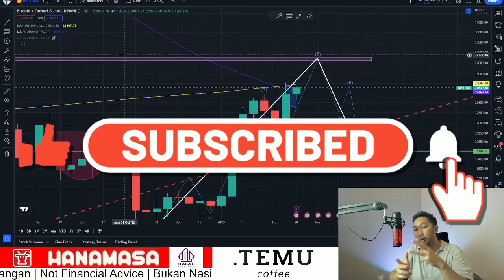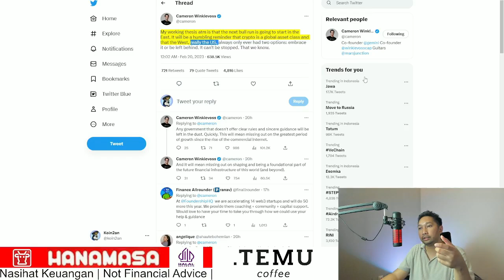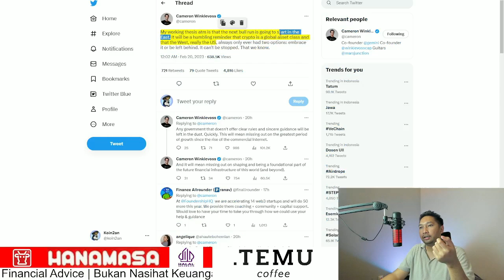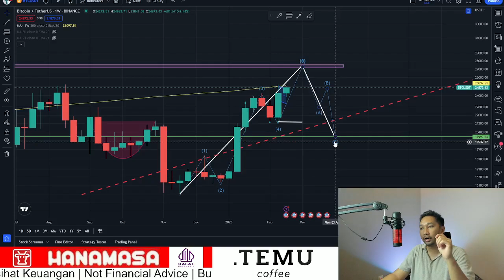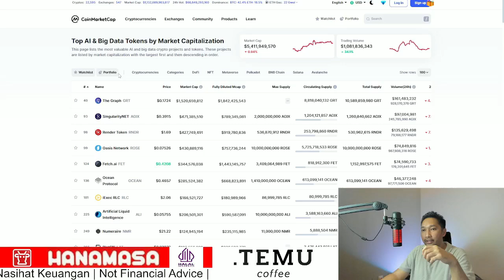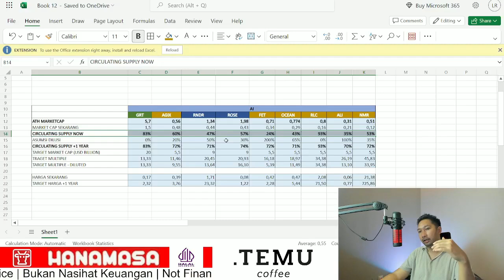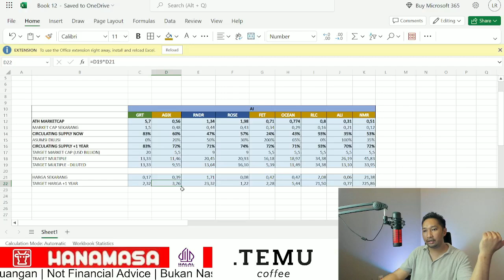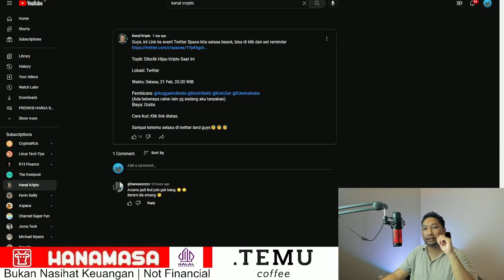PREDIKISI HARGA BITCOIN! APA BISA BITCOIN BREAK RESISTANCE!? POTENSI KOIN AI SAMPAI 15X?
JOIN TWITTER SPACE YOUTUBER CRYPTO INDONESIA BESOK!

HARI: SELASA, 21 FEBRUARI 2023
WAKTU: 20.00 WIB

JANGAN SAMPAI KELEWATAN YA! DITUNGGU

Hai Guys!

Mau diskusi terkait potensi Bitcoin sudah menyelesaikan wave 4 koreksi yang mana dilanjutkan dengan wave 5 impulsive ke harga yang lebih tinggi. wave 5 ini memiliki target harga bisa mencapai US$ 27,000 atau bahkan ke US$ 30,000. 5 wave dalam elliot wave theory ini dapat menjadi wave 1 trend keatas yang lebih tinggi yang mungkin membawa Bitcoin ke harga all time high baru

Jika dilihat dari pergerakan harga Bitcoin di beberapa hari belakangan, Bitcoin sedang menyelesaikan wave 2 koreksi dalam wave 5, dan berpotensi ke level US$ 28,000. selama Bitcoin tidak tembus support di US$ 22,700 maka Bitcoin masih dapat berpotensi ke harga yang lebih tinggi menyelesaikan wave 5 uptrend

apabila Bitcoin menembus garis 200 WMA maka banyak trader yang akan memasang posisi long atau membeli coin dan merubah sentimen banyak trader dan investor menjadi positive, namun posisi ini dapat menjadi bahan bakar koreksi wave 2 yang diperkirakan ke level US$ 20,000 sebelum ke harga Bitcoin yang lebih tinggi

BUSD masih mengalami penurunan dalam hal total kapitalisasi pasar yang mana kapitalisasi pasar BUSD berada di US$ 16 Miliar kemudian dikarenakan pencekalan BUSD di Amerika Serikat oleh SEC, kapitalisasi BUSD menurun ke US$ 13 Miliar dalam kurun waktu 4 hari.

FTSE berada di level tertingginya atau All Time High meskipun sempat hampir dinyatakan tidak dapat melunasi hutangnya di bulan September 2023. ini dapat menjadi contoh bahwa dari berita buruk dapat menjadi oportuniti beli yang bagus dari sebuah aset. hal ini juga serupa dimana sempat Amerika bermasalah dalam debt ceiling yang di rumorkan Amerika dapat mengalami kebangkrutan, dalam realitanya hutang Amerika sudah melebihi Debt limit dan sering jauh diatas Debt limit di tahun - tahun sebelumnya

HANAMASA INDONESIA!

TITIK TEMU COFFEE !